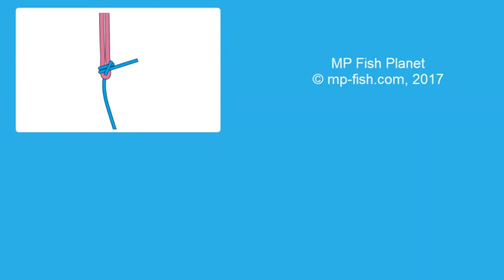Двойной шкотовый узел - Вяжем морские и рыболовные узлы, пошаговая инструкция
Брам-шкотовый узел, как и шкотовый узел, применяется для соединения двух веревок неравного размера, но является более надежным, в частности, если два куска веревки не сопоставимы по диаметру. Более толстую веревку следует использовать в качестве простой петли-захвата. Однако он сохраняет свои положительные качества и при одинаковом диаметре веревок.Энциклопедия узлов. Как завязать рыболовный узел. Простая и понятная инструкция.